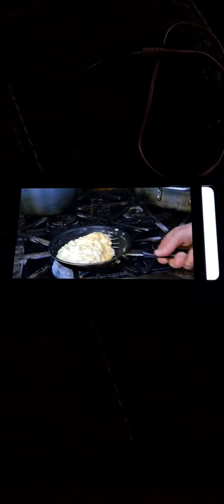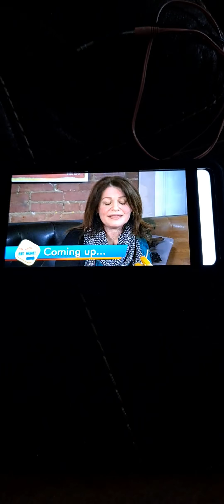You gotta eat here